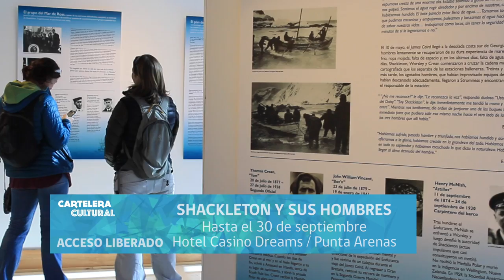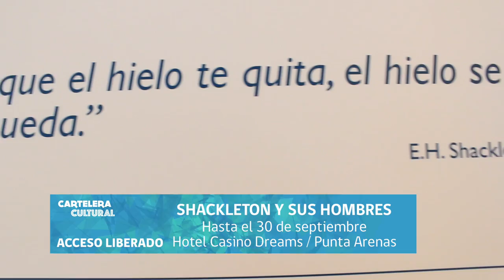Cartelera 9 septiembre de 2016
Panoramas de artes y cultura en la región de Magallanes.